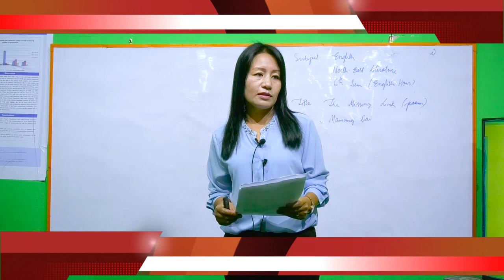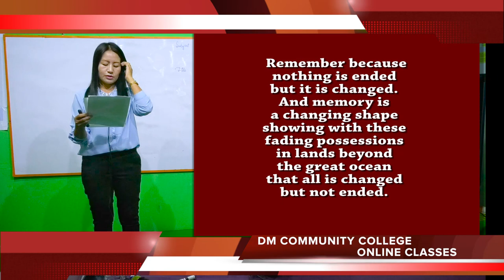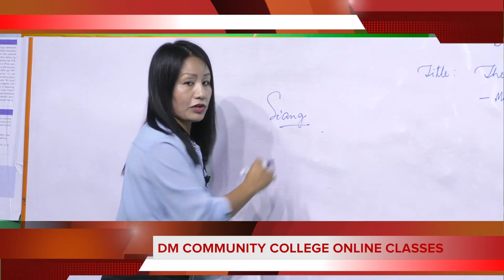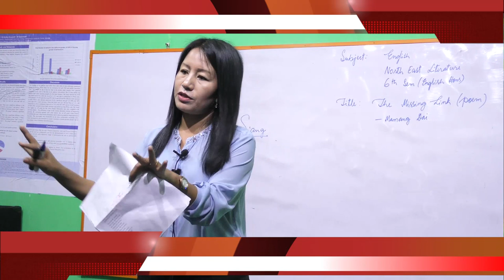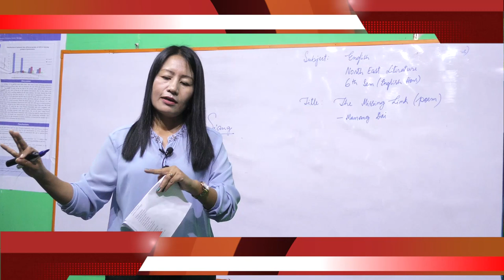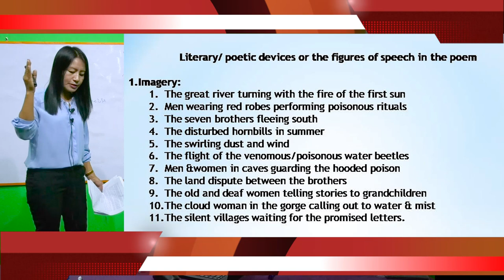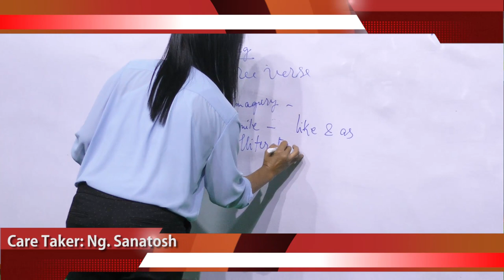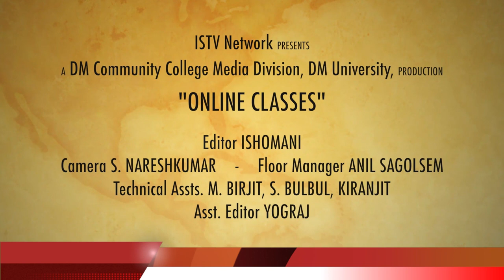The Missing Link by Mamang Dai, Lectured by Dr Christina Mahainim, Asst Prof Dept of English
The Missing Link by Mamang Dai,
Lectured by Dr. Christina Mahainim,
Asst. Prof. Dept. of English, United College, Chandel